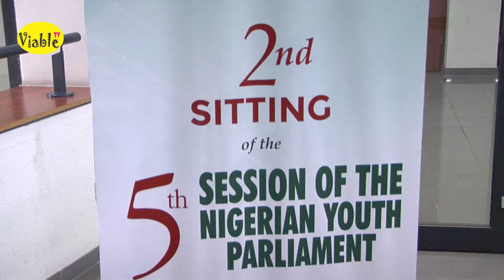Yishawu Azeezat - Watch the Speaker of the Nigerian Youth Parliament